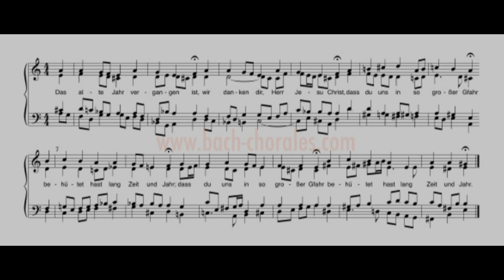[BWV 614] J. S. Bach Das alte Jahr vergangen ist l Organist. Young Tae Han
Das alte Jahr vergangen ist
묵은 해는 지나갔도다
BWV 614
Hauptwerk System Arte Organ
(Marcussen & Son organ)
St Laurenskerk, Rotterdam (Netherlands)

(상담 가능 시간 오전 9:00-오후 9:00)